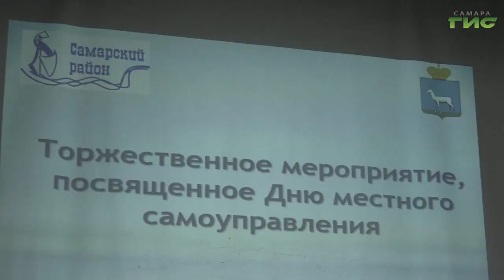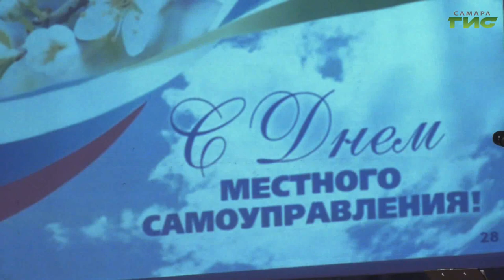Самарских активистов поздравили с Днем местного самоуправления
В Самарском районе в честь Дня местного самоуправления наградили граждан с активной жизненной позицией. Горожане получили благодарственные письма и грамоты. О неравнодушных людях репортаж съемочной группы "Событий".